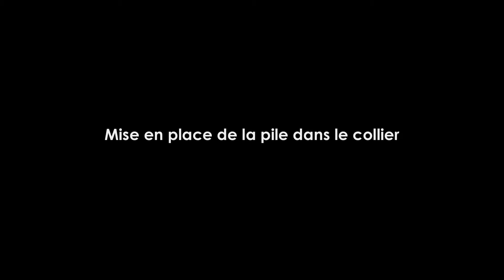Canicalm SPRAY - collier anti-aboiement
Ensemble de dressage à spray pour chiens sensibles